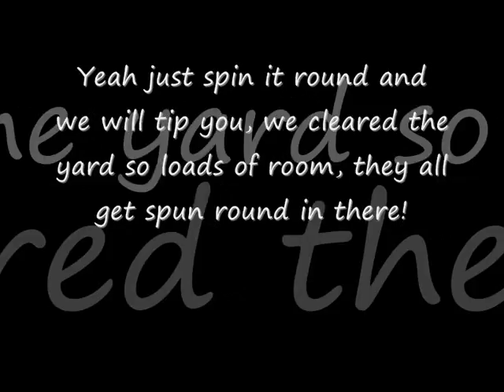Trucking tight delivery, next time I'm backing her in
You always get that one yard that's tight as anything. Got in there and spun her round, full size curtain side trailer on. Even a cameo from the man himself half way through.